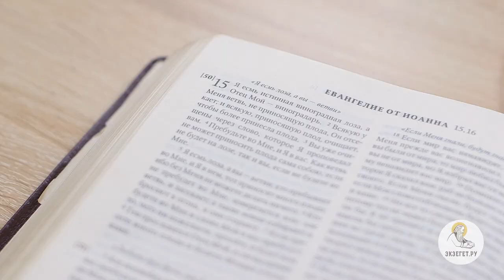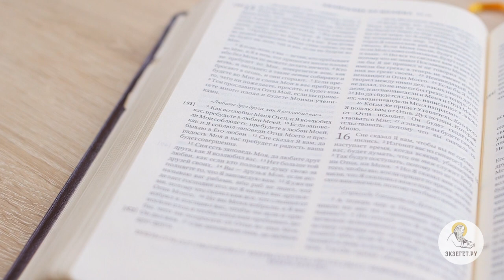Евангелие от Иоанна. Глава 15. Сергей Худиев. Новый Завет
Продолжение прощальной беседы: учение Господа о Себе, как о виноградной лозе. Увещание о взаимной любви. Предречение гонений.